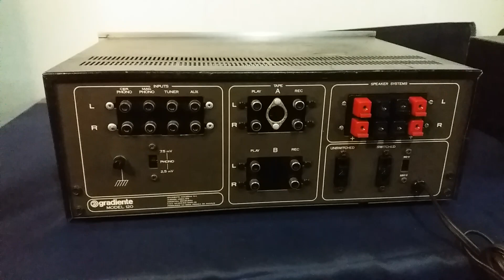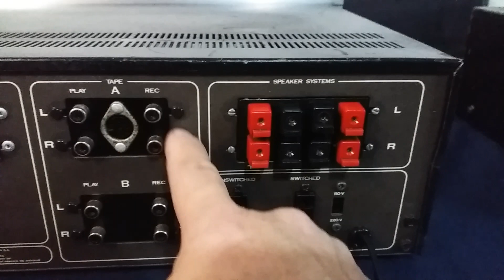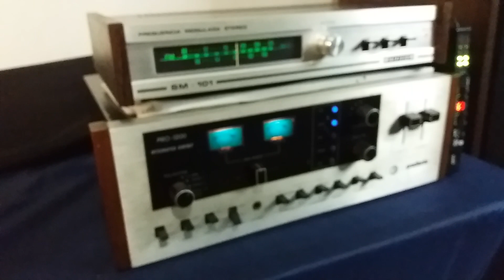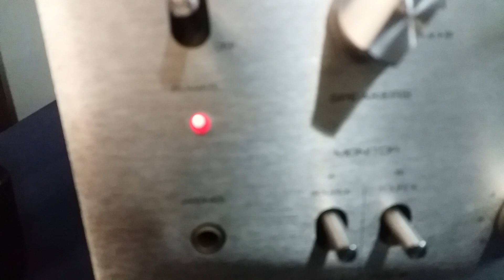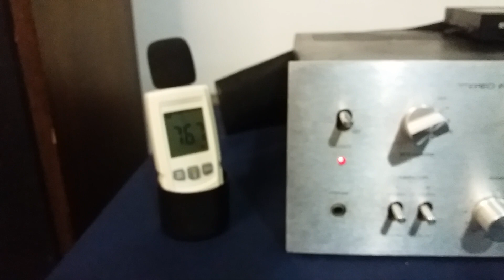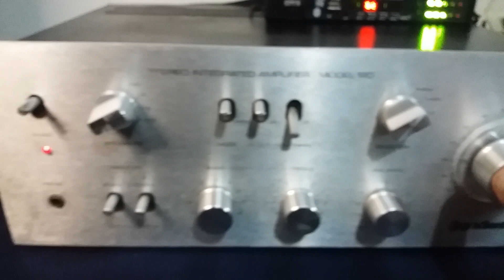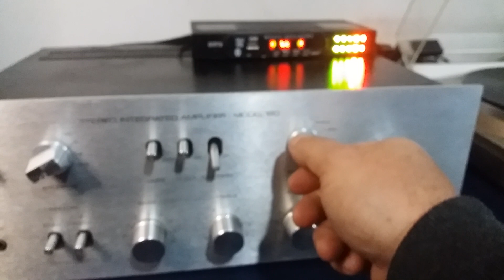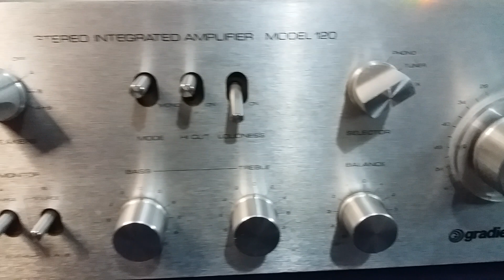Amplificador Gradiente Model 120 Lando LBK 312 Toca Discos B-20 VHS Music Player - SOM VINTAGE 80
Em ótimo estado, revisado, transistores originais, painel íntegro conservado, detalhes mínimos serigrafia. Um clássico dos anos 70.